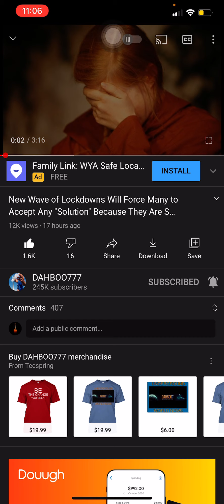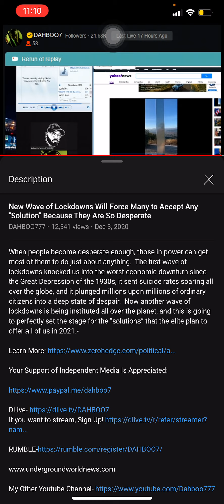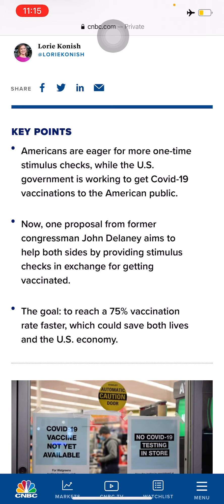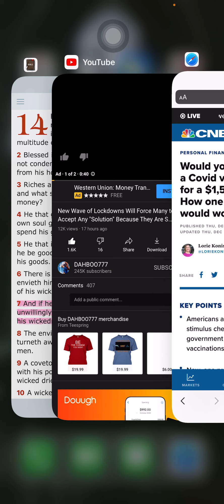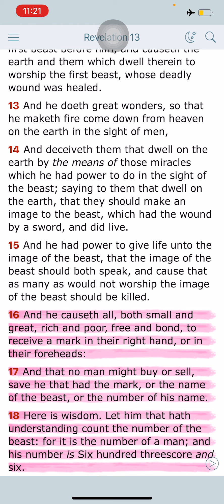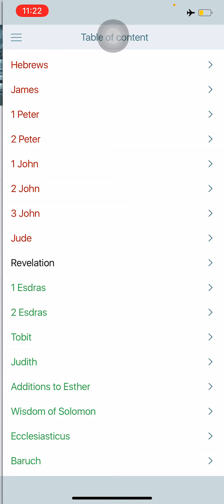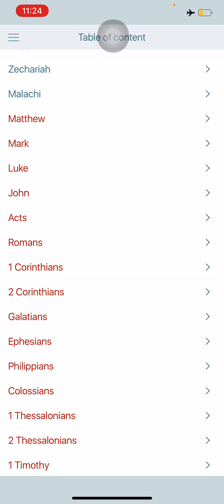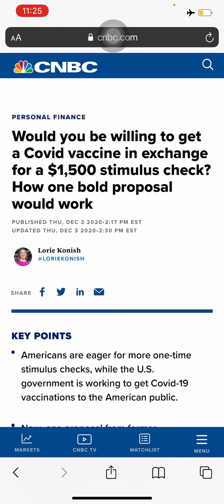The Craftiness of E Has Been Made Bare!